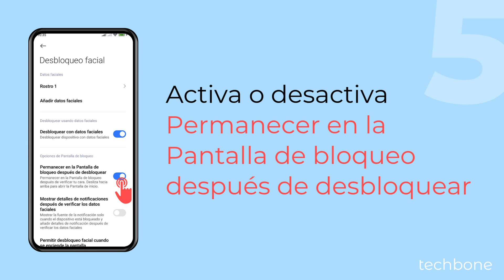Permanecer o Deslizar para Desbloquear tras Reconocimiento Facial - Xiaomi [Android 14 - HyperOS 1]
¿Quieres desbloquear sin deslizar hacia arriba en el móvil Xiaomi? Por defecto, hay que deslizar hacia arriba tras el reconocimiento facial para acceder a la pantalla de inicio. Si lo deseas, también puedes establecer el desbloqueo automático para quitar la necesidad de deslizar hacia arriba para desbloquear.

0:00 Intro
0:05 Abre los Ajustes
0:15 Presiona Huellas dactilares, datos faciales y bloqueo de pantalla
0:25 Presiona Desbloqueo facial
0:35 Ingresa el Método de desbloqueo
0:45 Activa o desactiva Permanecer en la Pantalla de bloqueo después de desbloquear